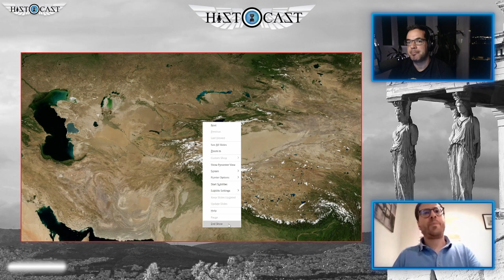HistoCast 253 - Asia Central, de la conquista musulmana a los imperios túrquicos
Esto es HistoCast. No es Esparta pero casi. Introducimos y recorremos parte de la desconocida Historia de lo que conocemos como Asia Central y de la que abrimos una saga. Lo hacemos con @fran__olmos al que escolta @goyix_salduero. Os recordamos que nos podéis seguir a través de nuestra cuenta de twitter @histocast y en facebook.

Secciones Historia:
- Marco geográfico - 6:58
- Conquista musulmana - 22:19
- Los samánidas - 48:23
- Era de los turcos - 1:33:18
- Bibliografía - 3:40:47

Bibliografía:
- El imperio de las estepas - René Grousset
- Turkestan: Down to the Mongol Invasion - Vasilii Vladimirovich Bartol'd
- The Ghaznavids: Their Empire in Afghanistan and Eastern Iran, 994-1040 - Clifford Edmund Bosworth
- The Great Seljuk Empire - Andrew C.S. Peacock
- A history of the korasmian state under the anush - CM Bunyadov

Producido por: Daniel y José Ángel.